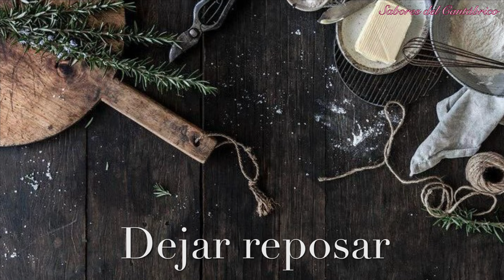TARTA DE QUESO Y CHOCOLATE BLANCO 🧀🍫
✅GUÁRDALA✅ ⏬️RECETA⏬️
🥄 Menudo postre bueno que te traigo para cualquier fiesta, una deliciosa TartaDeQueso al ChocolateBlanco una auténtica maravilla. te encantará!!
🌶Receta🌶️
🥚 5 Huevos
🍚 1 cdta. Maicena
🥛 200 gr Nata
🍫 120 gr Chocolate Blanco
🍪 1 paquete Galletas
🧈 50 gr Mantequilla
🥚 5 Eggs
🍚 1 tsp. Cornstarch
🥛 200 gr Cream
🍫 120 gr White Chocolate
🍪 1 package Cookies
🧈 50 gr Butter
Video Subtitulado a todos los idiomas.
¡Te llevamos el aroma del Cantábrico a tu cocina, a tu hogar!
🚨¡Recuerda!🚨
No es lo mismo poner todos los ingredientes dentro de una sartén, que ir haciendo una receta paso a paso y de poco a poco.
Además, con los mismos ingredientes, dos recetas totalmente diferentes.
Anímate y vente conmigo a cocinar.
🥑Aquí os dejo otros vídeos de interés🥑
🔪Aquí os dejo los links de los accesorios que uso🔪
Canon PowerShot G7 X Mark III (Video)
Apple iPhone 12 Pro (256 GB) (FOTOS Y VIDEO)
Canon EOS 5D Mark III (FOTOS)
Micro + Receptor grabador
Luces estudio
Tripode Estabilizador
Mini Tripode
Tripode completo
Plato Presentacion Tarta
Cuenco Mezclador
Bandeja Horno Cuadrada Cristal
Bandeja Horno Redonda Metal
Picadora y Embutidora de Carne
Procesador Alimentos
Bol Mezcla 3 litros
Espatula de madera
Batidora con Vaso Picador
Batidora de Vaso Alto
Espatula o Lengua de silicona
Fuente de horno con rejilla
Jarra Graduada
Colador Chino
Rodillo de amasado
Bol de Mezcla
Juego de Sartenes
📱Mis redes y contactos📱
Gracias por tu apoyo siempre!!  💖💖